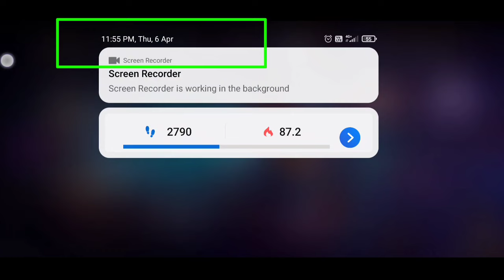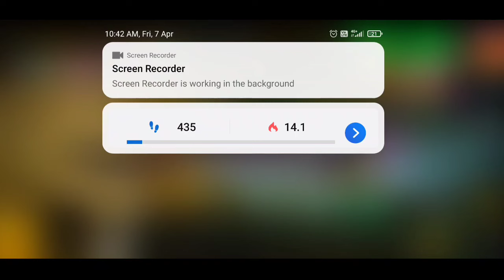SPEED से कैसे बड़ेगा ?|How To Get Mamba Gnaw M1887 Permanent Skin In Weapon Mastery System Free Fire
Mamba Gnaw M1887 skin kaise milega
Weapon Mastery System Free Fire - How To Get Permanent Gun Skin In Weapon Mastery System Free Fire

SPEED से कैसे बड़ेगा ? | How To Get Free Mamba Gnaw M1887 Permanent Skin In Weapon Mastery System Free Fire

how to get permanent gun skin in weapon mastery system
master system se parmenent skin milega
free fire weapon mastery system kya hai
how to get, gun skin weapon mastery system

video is for educational purpose only.Copyright Disclaimer Under Section 107 of the Copyright Act 1976, allowance is made for xx"fair usexx" for purposes such as criticism, comment, news reporting, teaching, scholarship, and research.

HOW TO COMPLETE WEAPON MASTERY SYSTEM FREE FIRE|| FREE FIRE NEW EVENT|| WEAPON MASTERY SYSTEM FREE FIRE//NEW EVENT FREE FIRE

how To Complete weapons master system free fire
how to get free gun in new event
New Weapon Mastery System Kya hai | How To Get Gun Skin Mastery Event| Free Fire New Event
NEW WEAPON MASTERY SYSTEM FREE FIRE | WHAT IS WEAPON MASTERY | WEAPON MASTERY SYSTEM FREE GUN SKIN |
Weapon Mastery System Free Fire | Free Parrot M1887 Claim | Free Fire New Weapon Mastery System
What is Weapon Matery ? MATERY ME SE GUN SKIN KAISE MILEGA | NEW MASTERY SYSTEM FREE GUN SKIN
NEW WEAPON MASTERY SYSTEM IN FREEFIRE | FF NEW EVENT TODAY || WEAPON MASTERY FREEFIRE

how to get permanent gun skin in free fire
how to get permanent gun skin in free fire max
how to get permanent gun skin in free fire new update
how to get permanent gun skin in free fire after new update
how to get permanent gun skin in free fire after ob37 update
permanent gun skin kaise milegi
permanent gun skin kaise milega
free fire permanent gun skin kaise milega
how to get permanent gun skin after update
how to get permanent gun skin after ob37 update